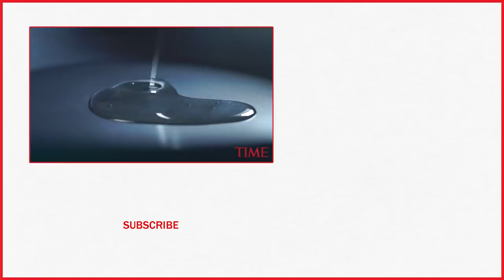Grandma Uses Soda Bottle Hack While Cooking With Hot Oil | TIME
A resourceful grandmother has gone viral for her interesting life hack for the ultimate protection while cooking with hot oil.